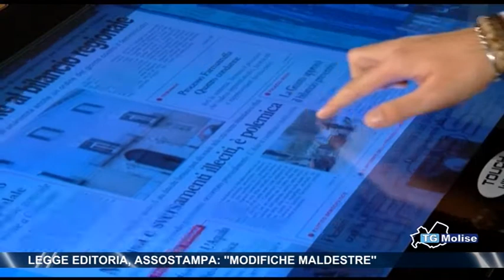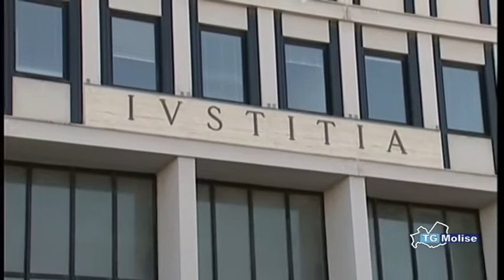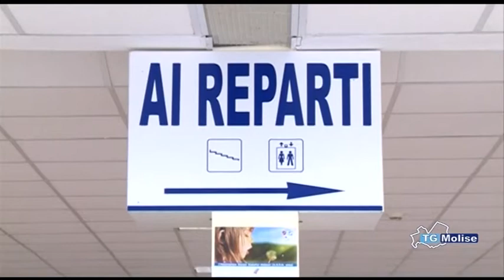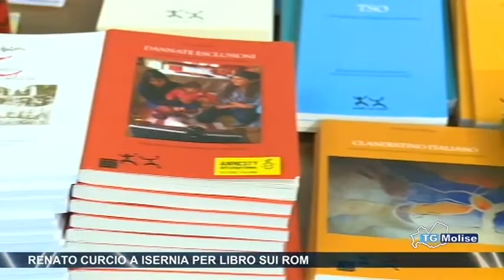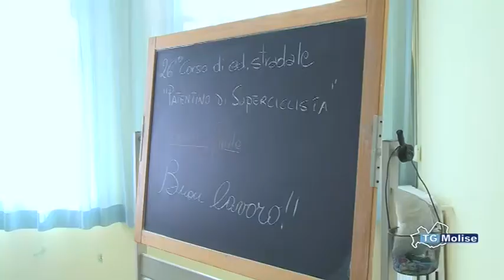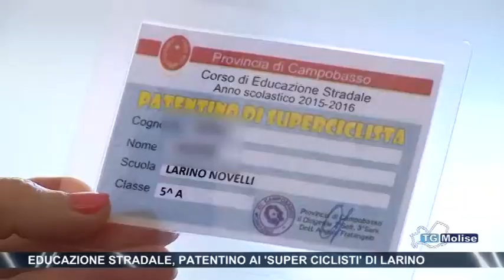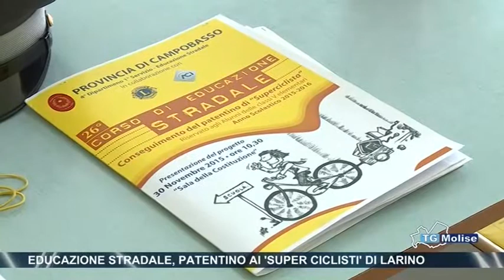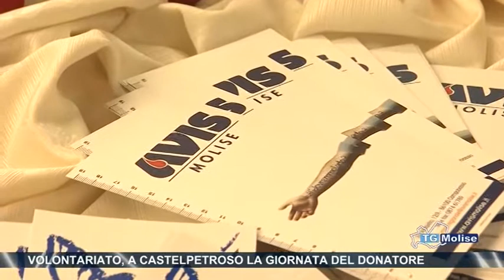Tg Molise - Telemolise - 26/04/2016 - edizione 23:00